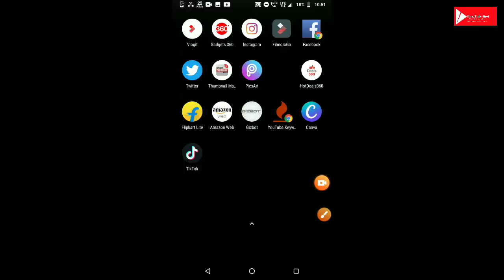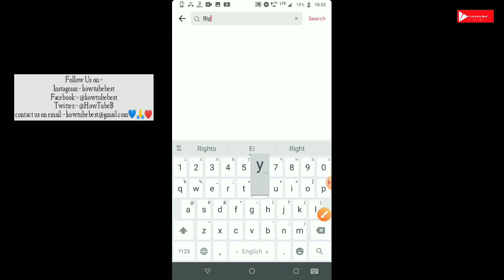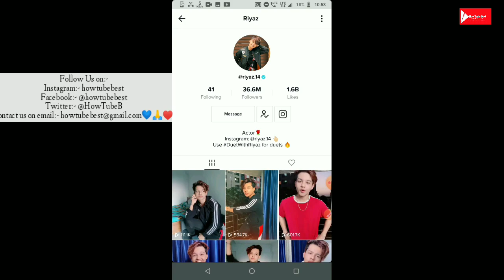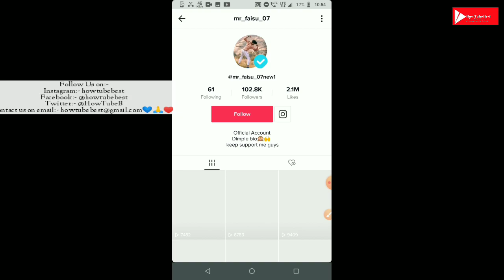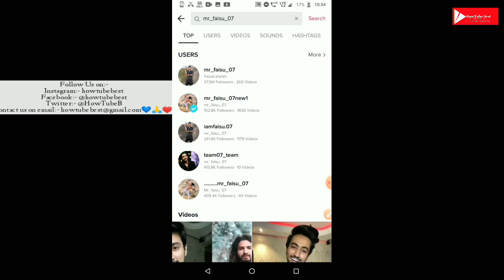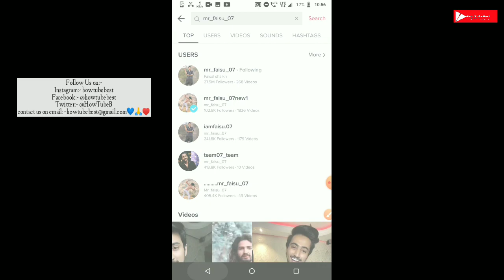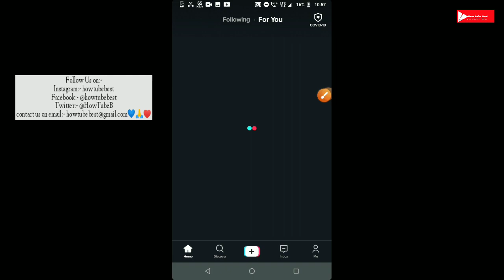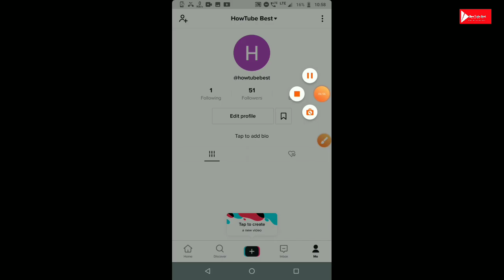TikTok pe Followers kaise badhaye | TikTok Tricks | TikTok Follower Booster |TikTok Fans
Dosto Iss video mn hum baat karenge ki kaise aap Har din 1000 se jyada followers bana sakte hn TikTok mn aur wo v bilkul free aur Jisme apko full Privacy guarantee v milega...aapko koi dusra app ya website pe janeki zaroorat nhi aap apni TikTok app se hi a trick istemaal kar sakte hn.

. ☞To dosto pura video ko zaroor dekhiyega a video aapke liye kaafi kamaal ka hone wala hn.. Dosto video ko like aur Share kr dijiyega dosto k saath aur channel ko subscribe karke bell icon ko v daba dijiyega taaki hamare channel ka video ka notification aap tak sabse pehle pohche, aur aapka koi v sujhaw ho to comment karna mat vuliyega dosto. Koi v requirement ho to comment mn bata sakte hn.

tik tok video,
tiktok tiktok video,
tiktok star
Tok Tik Tok Par Followers Kaise Badhaye  2020 How To Increase Tiktok Fans 2020

Tik Tok Par Fans Kaise Badhaye 2020 Tik Tok Par Followers Kaise Badhaye Tik Tok Fan Kaise Badhay

Tik Tok Par Real Likes Fans Kaise Badhaye (2020) Tik Tok Par Real Likes & Followers kaise Badhaye!

(New Hack Trick) Tik Tok Par Unlimited Followers kaise badhaye!

How to Increase Tiktok fans and Heart

Tik Tok par Likes aur Fans kaise badhaye ! Tik Tok par like kaise badhaye ! Tik tok followers

Tik Tok Par Followers Kaise Badhaye 2020 How To Increase TikTok Fans

tiktok vs youtube,
tik tok video,
tiktok tiktok video,
tiktok roasting video,
tik tok shayari,
tiktok app,
tiktok account delete,
tiktok account kaise banaen,
tiktok ads,
tiktok ameer sha amee,
tik tok attitude,
tik tok arabic song,
a tiktok star,
a tiktok user video shows something suspicious in the background while he claimed to be home alone,
a tiktok star is murdered,
a tiktok video of a dog owner waking up his blind and deaf pup has melted hearts across the internet,
tiktok ban,
tik tok background,
tiktok beauty khan,
tiktok bhoot,
tiktok bodybuilder,
tiktok boys,
tiktok band,
tiktok banned india,
boss b tiktok,
olly b tiktok,
tik tok cik b,
working b tik tok,
tik tok comedy,
tiktok corona,
tiktok cringe,
tik tok cartoon,
tik tok cricket,
tik tok comedy video,
tiktok controversy,
tiktok carrom king,
c tik tok kinemaster,
devil d tiktok,
charli d tiktok,
tiktok effects,
tik tok edits,
tiktok event,
tiktok earning,
tik tok english,
tiktok ek kensar,
tik tok editor,
e tik tok dances,
e tik tok song,
e tik tok takeover,
tik tok dance e,
tik tok video e,
andrew e tiktok,
w w e tiktok,
tik tok funny,
tiktok followers,
tiktok famous,
tiktok famous viral song 2020,
tiktok fukru,
f tik tok,
f tik tok download,
tik tok video f,
b f tiktok,
tik tok gana,
tiktok green screen,
tiktok genda phool,
tik tok guruji,
tiktok gift,
tik tok gone wrong,
tiktok galatta,
g tik tok status,
tiktok hacks,
tik tok holi,
tiktok hindi songs,
tik tok horror story,
tik tok hindi,
tik tok hit song,
tik tok hd,
tiktok hashtags,
tiktok id,
tiktok ilakiya,
tiktok india,
tik tok id kaise banaye,
tiktok invisible fail,
tiktok income,
tik tok in tamil,
tik tok ilakkiya,
i tik tok 2020,
i tik tok dance,
i tiktok master,
i tik tok india,
i tiktok￼,
i tik tok dei beneventani,
tik tok joker,
tiktok joker face,
tiktok janu,
tik tok jokes,
tiktok jump,
tiktok joker tune,
tik tok joker song,
tik tok joker roast,
j tik tok video,
j tik tok video song,
tiktok keerthi reddy,
tik tok kaise banaen,
tiktok krishna,
tik tok kannan,
tik tok ka joker,
 Dosto humey other social platforms mn niche di gyi informations k maddhyam se follow kr lijiye fatafat aur hamare saath jude rahiye ek family ki tarah:- 👇🏻